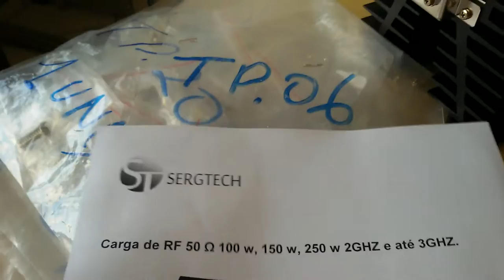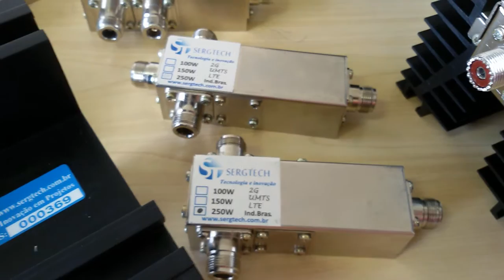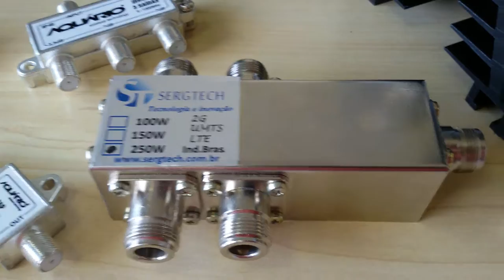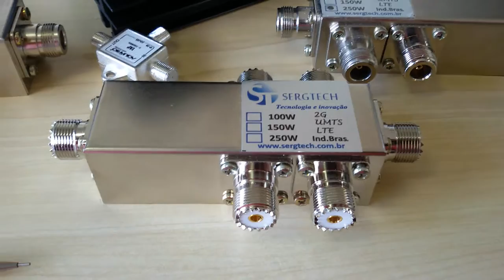CARGA DE RF DE PRECISÃO COM CONECTORES TIPO N E UHF RÁDIO E CELULARSERGTECH SERGTEC